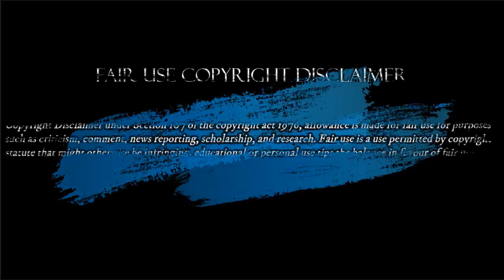Mantengan la distacia